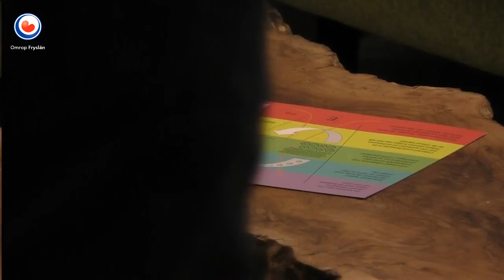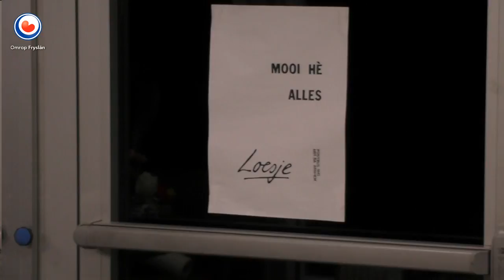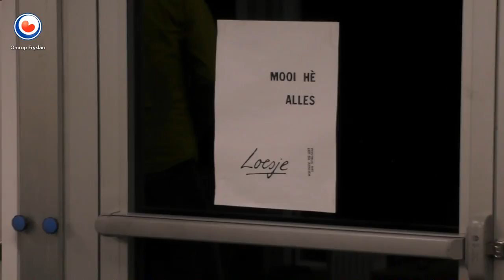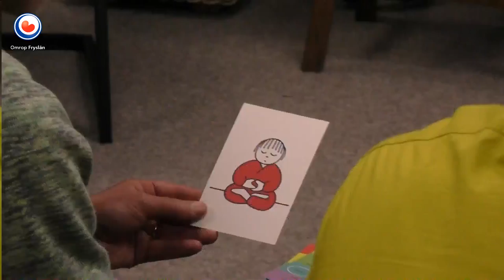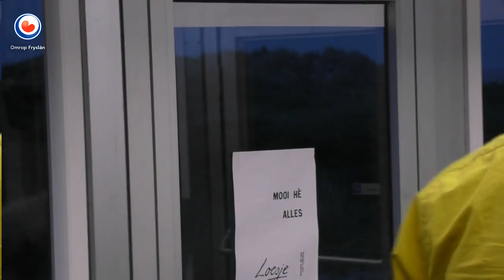FIEL DE NACHT: Rients Ritskes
Hy learde Herman Wijffels it meditearren en coachte darter Raymond van Barneveld nei it wrâldkampioenskip. Zen-master Rients Ritskes (1957) is op 21 juny te gast by Bart Kingma yn it onlineprogramma Fiel de Nacht fan Omrop Fryslân. Oer ôfsjen om dyn libben te feroarjen, safolle mooglik minsken gelokkich meitsje en meditaasje as oplossing foar alles.